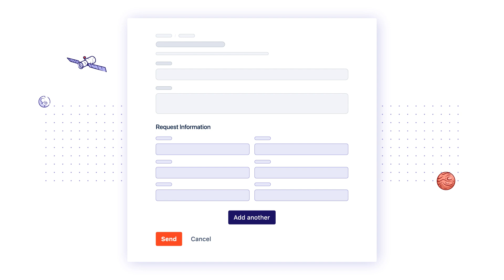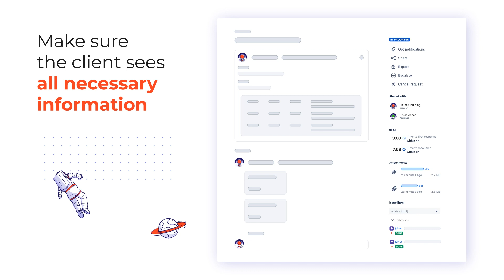Extension for Jira Service Management app - upgrade your Customer Portal!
As an Atlassian Platinum Solution Partner and a Platinum Marketplace Partner, Deviniti has been helping Jira users with workflow automation, sprint planning, issue tracking, and other software development key processes. We have customers in over 2500 companies around the globe. Our Extension for Jira Service Management makes Support team communication with clients on the Customer Portal easier and more consistent. Dynamic Forms, Bundled Fields, and Request Details View features take customer service and project management in Jira to the next level. You won’t need any other solution to keep your space crew up-to-date!

🚀 Discover more about how you can save the time of your agents by minimizing their manual work with our app
💻 Do you prefer to see how it works by yourself? Try Extension out for free on the Atlassian Marketplace